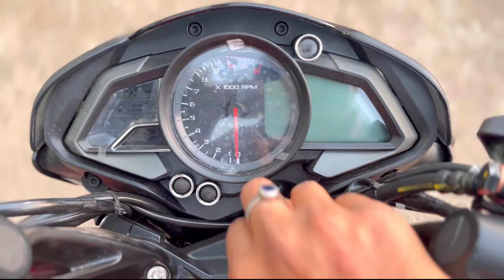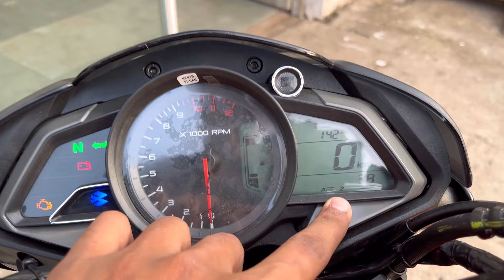2024 Bajaj Pulsar NS 125 E20 Mileage Test | Shocking Result 😱 | In City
2024 Bajaj Pulsar NS 125 E20 Mileage Test | Shocking Result 😱 | Pulsar NS 125 Mileage | In City |

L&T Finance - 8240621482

Follow me on :

   / apmotovlogs

Topics Covered in the video:
2024 Bajaj Pulsar NS 125 Mileage Test

Finally Bajaj Pulsar NS 125 OBD-2 Mileage Test

All New Bajaj Pulsar NS 125 E20 2023 Model Mileage Test

2024 Bajaj Pulsar NS 125 OBD-2 Model Review

All New Bajaj Pulsar NS 125 e20 2024 Mileage Test

Bajaj Pulsar NS 125 E20 2023 Model Review

All New Bajaj Pulsar NS 125 2023 Model Mileage Test

Bajaj Pulsar NS 125 2023 Model Top Speed

Bajaj Pulsar NS 125 New Model 2023 all Colours

2023 Bajaj Pulsar NS 125 Ride Review

Bajaj Pulsar NS 125 On Road Price

Bajaj NS 125 Modification

bajaj pulsar ns 125 new 2023 model
pulsar ns 125 mileage
pulsar ns 125 new model mileage test
bajaj pulsar ns 125 obd-2 bs7 mileage test
pulsar ns 125 on road price
pulsar ns 125 e20 mileage
pulsar ns 125 2023 model mileage test
bajaj pulsar ns 125 2023 Launch With New Update Full Review In Hindi
pulsar n160
pulsar pulsar ns 125 price
ns 125 mileage
what's is new in ns 125